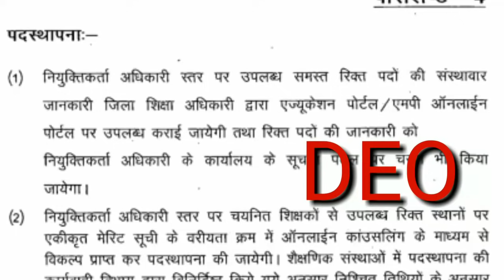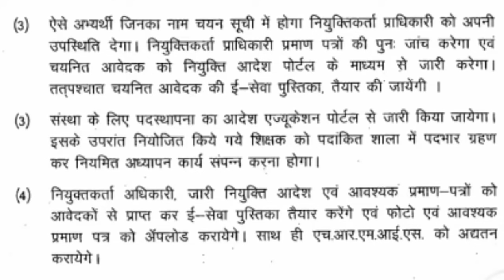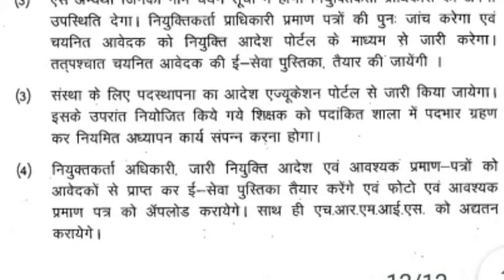लोक शिक्षा संचालनालय ने जारी की पदस्थापना की गाइडलाइन/JOINING LETTER/E-SERVICE BOOK/MERIT LIST